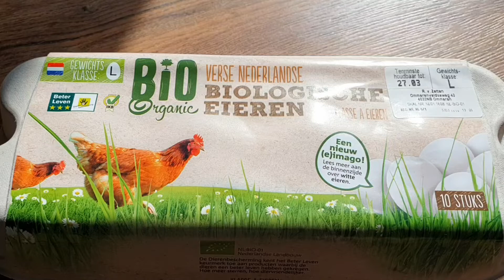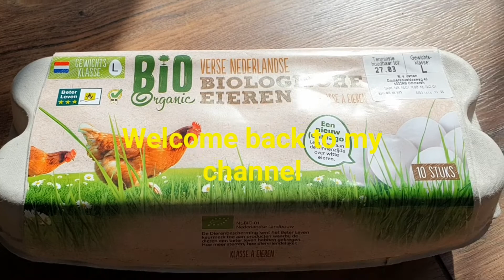LinhHolland A funny egg/ cái trứng kỳ lạ và chuyện subscribe kênh